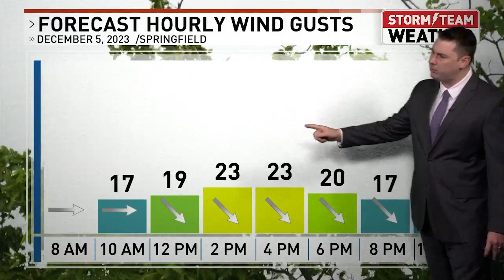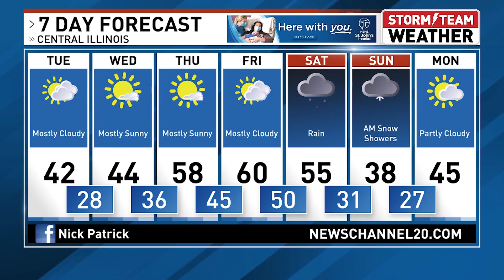WICS Weather: Nick Patrick Has What You Need To Know About The Weather For Your Day Today